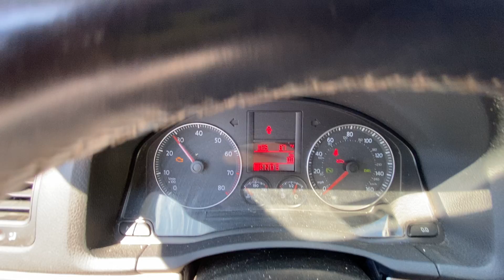2008 VW Jetta 2.5 07K CBT Engine Start Video